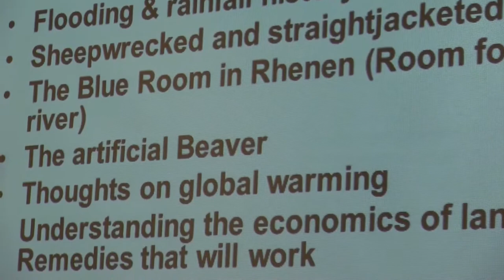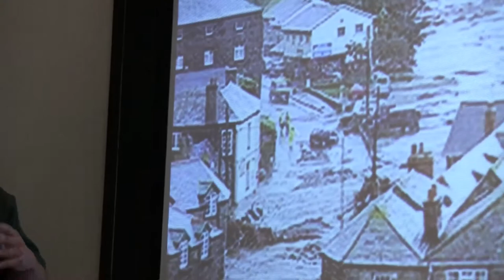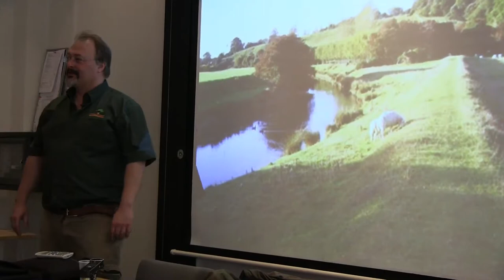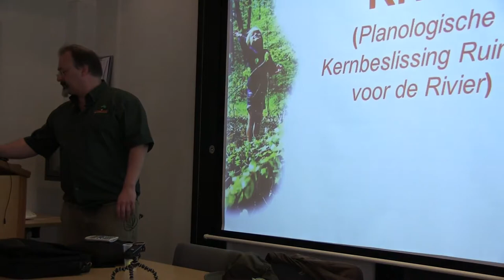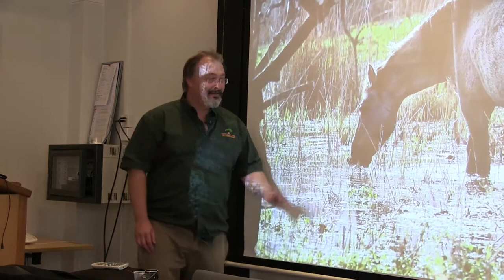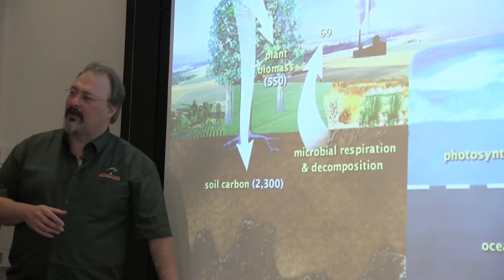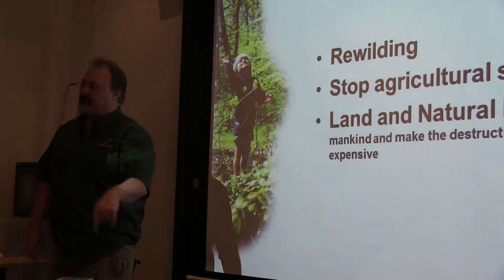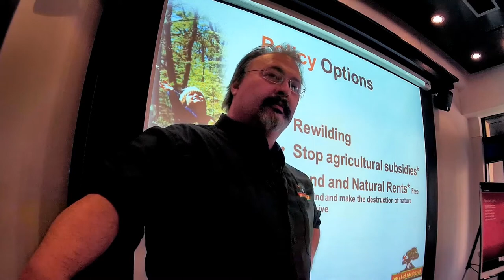An Animal Ark to Save us from Flooding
Peter Smith explains how rewilding and beaver can save Britain from flooding. A talk at Oxford University.